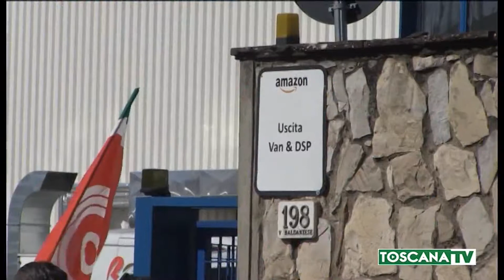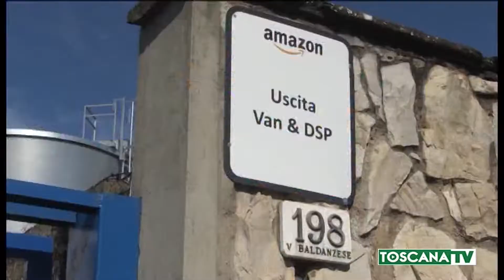2021-03-26 TOSCANA - LEGGE REGIONALE PER RIDERS E LAVORATORI AMAZON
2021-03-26 TOSCANA - LEGGE REGIONALE PER  RIDERS E LAVORATORI AMAZON